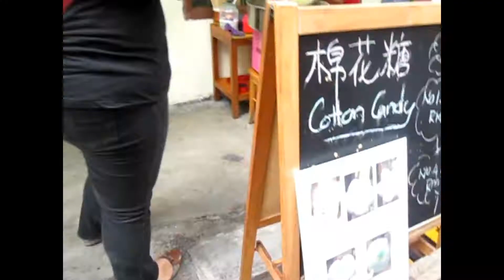99s'- PENANG TRIP (3D2N)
99s' Penang Trip.